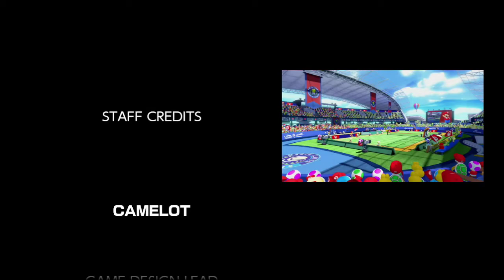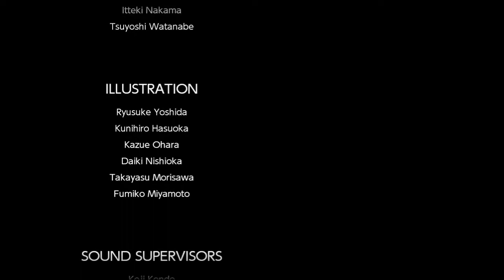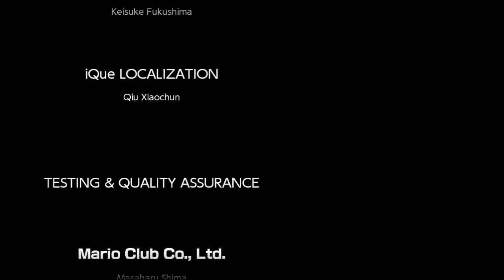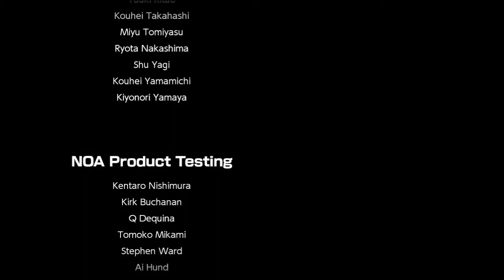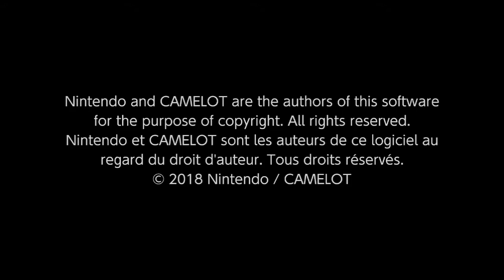【マリオテニス エース】 ソル神殿の中枢「さいごの戦い！最凶と最強」 #028 [ストーリー] (Mario Tennis)